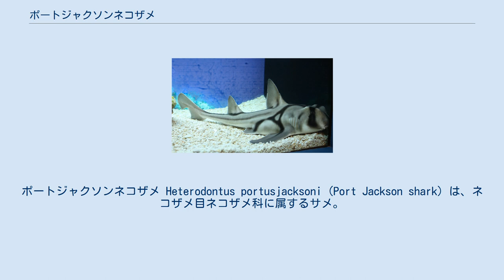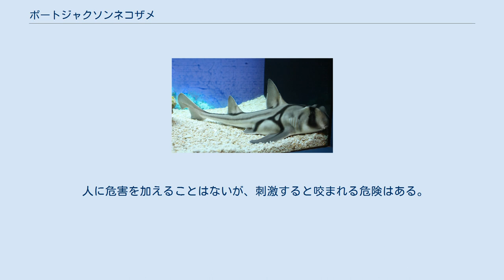ポートジャクソンネコザメ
ポートジャクソンネコザメ Heterodontus portusjacksoni (Port Jackson shark) は、ネコザメ目ネコザメ科に属するサメ。
 ネコザメ科では最初に記載された種である。
種小名portusjacksoniは、本種がよく見られるオーストラリアの湾"Port Jackson"に由来する。
 南オーストラリアの沿岸海域にのみ生息する。
潮間帯から水深275mまで見られる。
 最大全長165cm。
ただし全長137cmより大きい個体は稀。
 ネコザメ科に共通した特徴として、背鰭前棘、眼上隆起、臀鰭をもつことが挙げられる。
体色は薄褐色か灰褐色で、眼を通る濃色の横帯と、独特な鞍状の濃色帯が体側面に見られる。
 前歯は単尖頭で棘状、後歯は臼歯状でものを噛み砕くのに使われる。
体表面は大きな循鱗に覆われ、非常に荒く頑丈である。
 底生性のサメ。
夜行性で、昼間はあまり活発でなく、岩の隙間などに身を潜めて休んでいることが多い。
 底生の無脊椎動物を捕食する。
とくにウニ (Centrostephanus rodgersi) を好んで食べる。
他に甲殻類、貝類、小さな魚類などを食べる。
 卵生。
産卵期は年1回。
8月から9月が産卵の最盛期で、雌は一定期間を置いて2個ずつ卵を産み、1シーズンの産卵数は10-16個になる。
卵の周囲にはらせん状のひだが取り巻き、岩の割れ目などに産みつけられた卵を固定する働きをしている。
卵の中の仔魚は10-11ヶ月で孵化し、180-220mmになる。
成熟サイズは雌で全長70-90cm、雄で55-70cm。
成熟年齢は飼育環境下における観察では、雌で11-14年、雄で8-10年。
 水産上重要ではなく、混獲される程度。
食用ではない。
スポーツフィッシングの対象になることもほとんどない。
 観賞用としては需要があり、国内外の水族館や個人のアクアリストの間で取引される。
丈夫でおとなしく、飼育に向いている。
 人に危害を加えることはないが、刺激すると咬まれる危険はある。
 日本での飼育は多くはないが、アクアワールド大洗などで見ることができる。